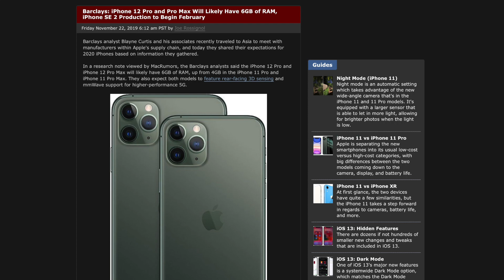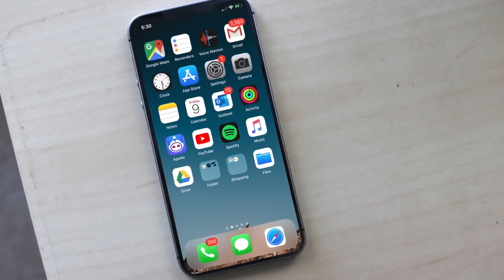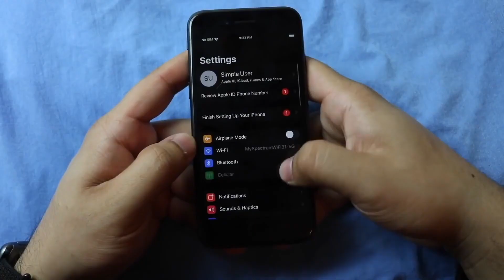iPHONE SE 2: COMING VERY SOON!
The iPhone SE 2 is set to release in February of 2020, I can’t wait!